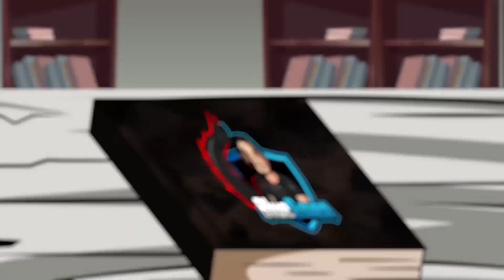Cum Construiesti o Taraba ? - ULTRA HARDCORE Minecraft 1.16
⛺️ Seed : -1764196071